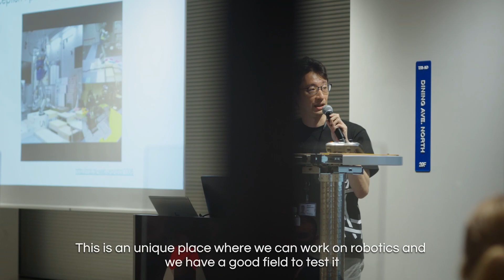20220610 Woven City Tech Meetup Highlights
On June 10 2022, our software engineers held a Woven City Tech Meetup. Their topic of focus at this meetup was “Robotics” for the development of Woven City, along with them making tech talk presentations about it and a quick robotics demonstration.